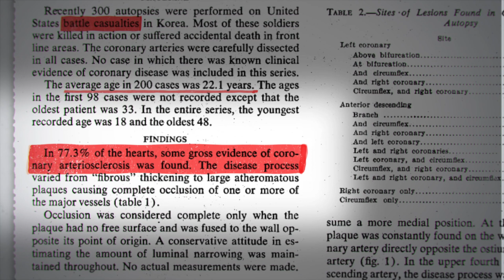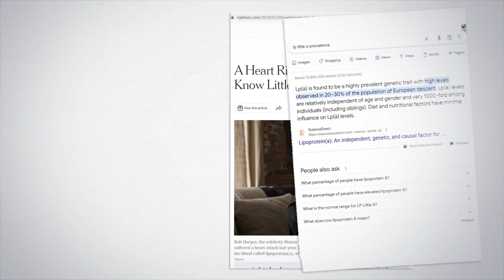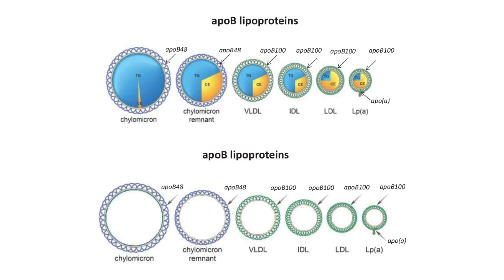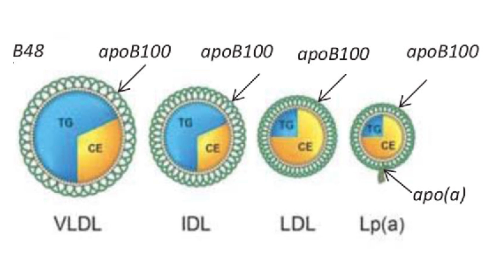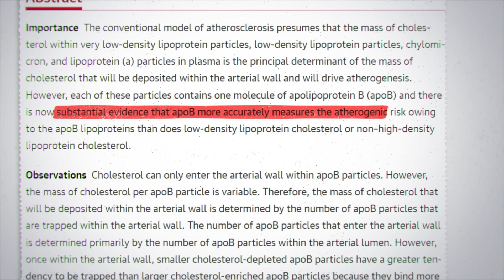Hidden Heart Risk That Killed My Healthy Friend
With everything else equal your chances of dying from heart disease are the highest.  But it doesn't have to be like that.  Out of the unholy trinity of cancer, dementia and heart disease we now understand the later quite well and can prevent it out of the field of view.

LDL cholesterol has mixed up reputation. Because sometimes people with low LDL develop heart disease anyway. And so people, me included, tend to ignore it...

Here is my attempt to refocus your attention to the new and much more accurate predictor of heart disease. It a protein called apoB, which is used to traffic the cholesterol around your body.
Though not sufficient it is the necessary part of developing atherosclerosis and latest studies show direct relation between lowering it and better outcomes.

So it's time to take it to heart and try to keep yours as low as you can.

Matiz Sardines In Olive Oil*
Metagenics EPA-DHA 1000*
DeCarlo Extra Virgin Olive Oil:*

Links:
CORONARY DISEASE AMONG UNITED STATES SOLDIERS:

And yes, what I recommend to all my friends is to check at least once their
Lp Little A status.  So I hope you will do the same as soon as you can!

00:00 Save 2 out of 10 People
02:00 Bad Cholesterol Doesn't Exist
02:56 How ApoB Damages You
04:42 How to Reduce ApoB
06:21 Lp Little A - The Deadliest Particle
07:13 Your Plan

"Avoiding Heart Disease: The Test You Can't Afford to Skip"
"Longevity Secrets: This Test Can Save Your Life"
"Longevity Secrets: The Test You Can't Afford to Skip"
"What Did I learn From My Friend's Death."
1) Small, 80/20 (easy, but smart) consistent lifestyle changes and
2) Banding together to support each other and to cause ripple through scientific and political scene.